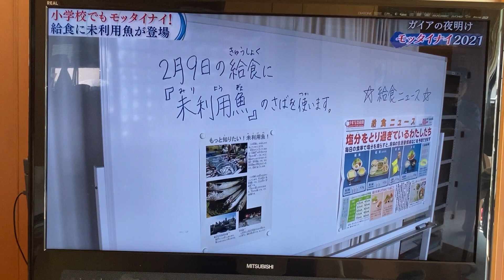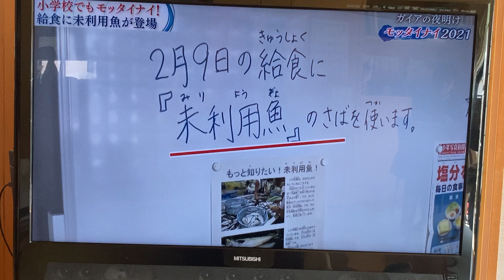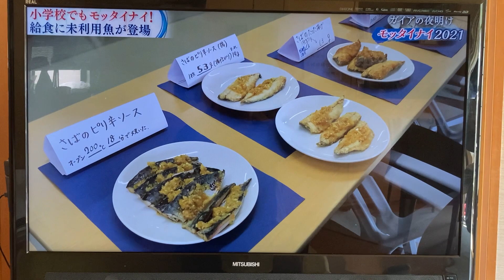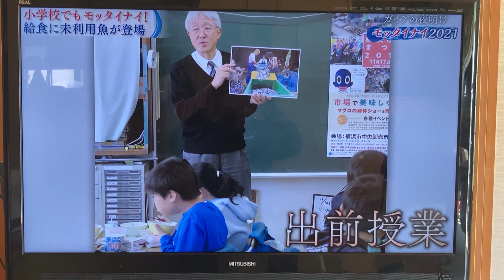ガイヤの夜明け もったいない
横浜丸魚の志に生きる二人が登場！